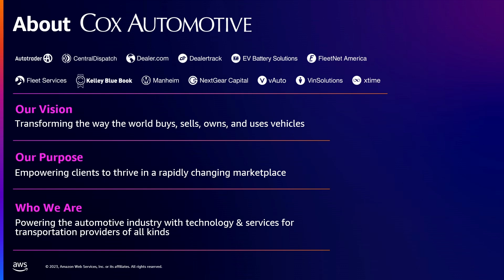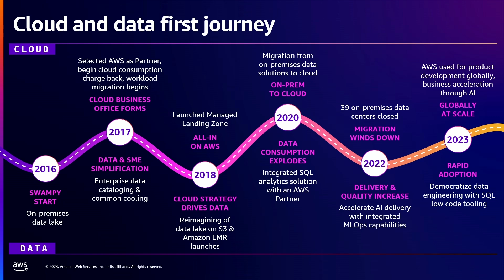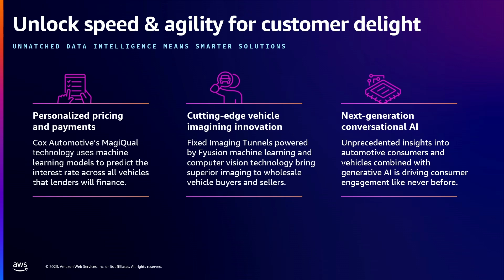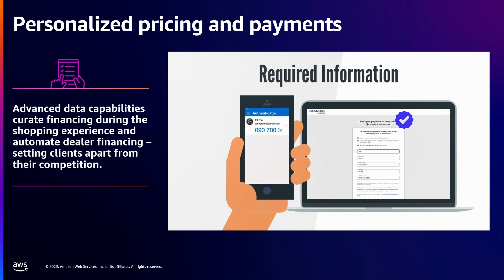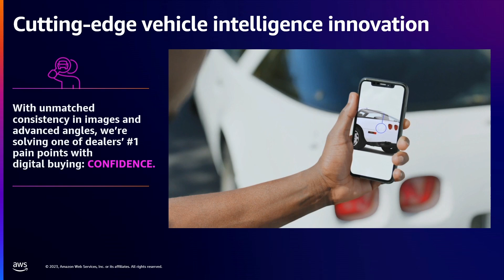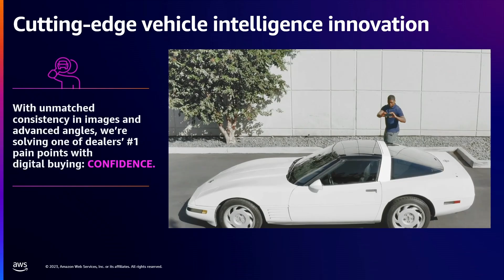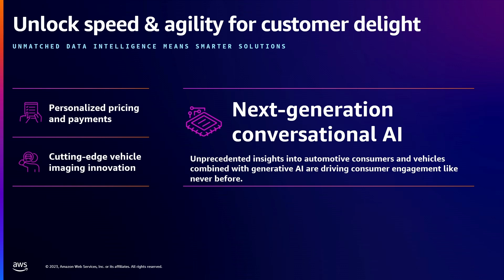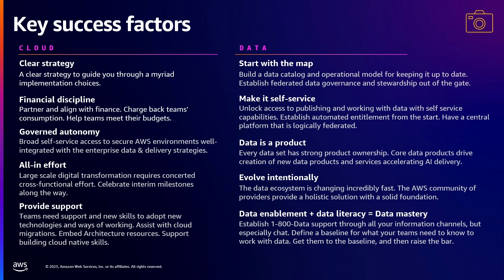AWS re:Invent 2023 - Cox Automotive Data First Journey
Cox Automotive provides vehicle remarketing services and digital marketing and software for automotive dealers and consumers. Hear about the Cox Automotive cloud and data first journey to go all in on AWS. Marianne Johnson, EVP and Chief Product Officer at Cox Automotive, discusses data innovations including personalized pricing and payments, cutting-edge vehicle intelligence innovation, next-generation conversational AI, and more.